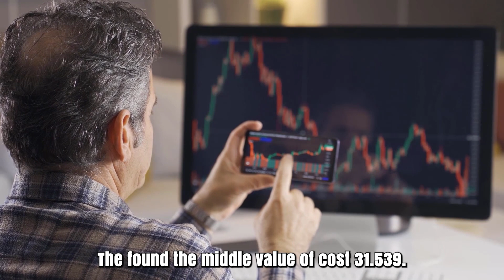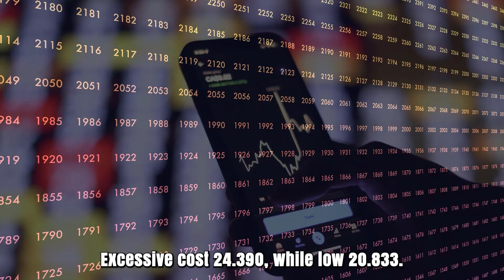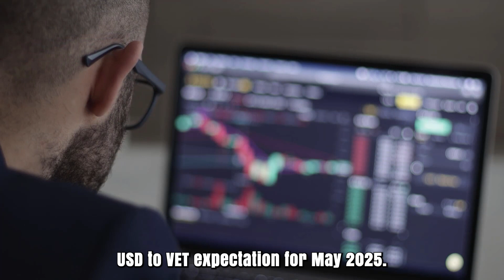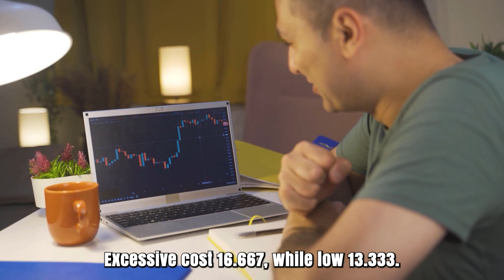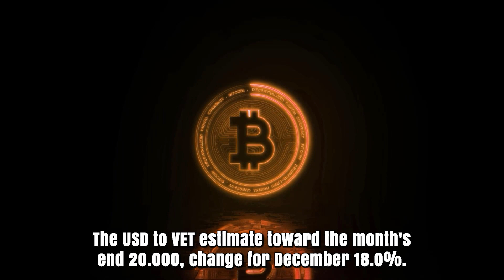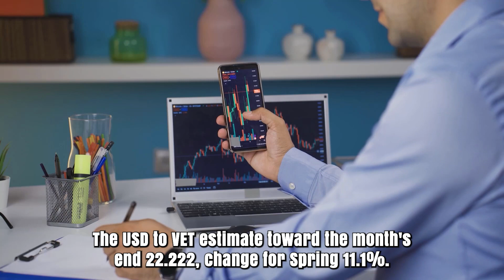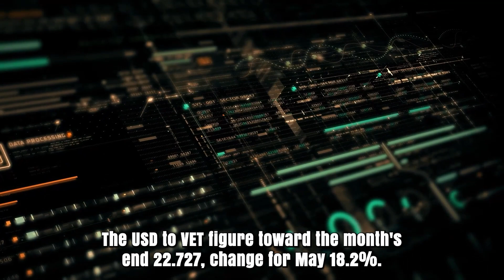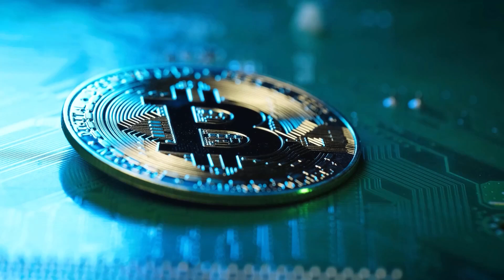VET WILL X5000 ON THIS DATE?? - VECHAIN PRICE PREDICTION & SHOULD YOU BUY IT??